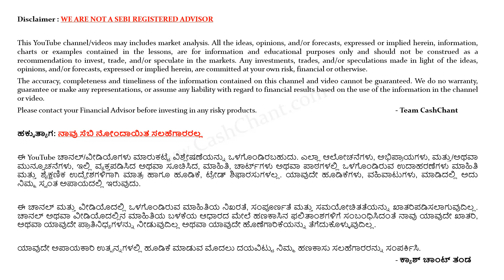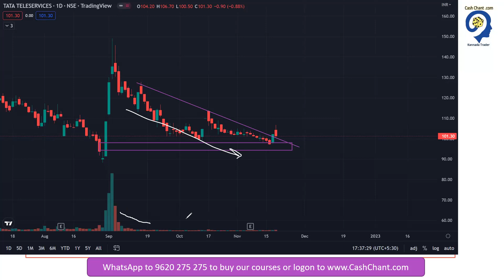TATA group’s another stock broke out TATA ಗುಂಪಿನ ಮತ್ತೊಂದು ಸ್ಟಾಕ್ ಬ್ರೇಕ್‌ಔಟ್